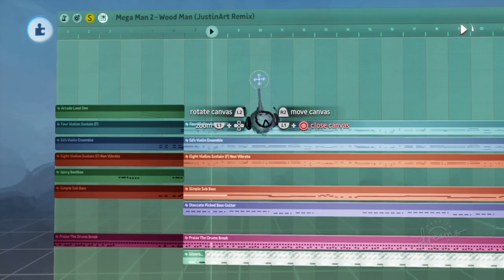JustinArt's Dreams PS4 Music #279: Mega Man 2 - Wood Man (JustinArt Remix)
My sixth Mega Man 2 music remix, and this one has violins and guitars. I was planning on remixing Crash Man's theme, but that can wait until sometime after the server migration, so I decided to remix Rambro3416's recreation of Wood Man's theme, ATM.